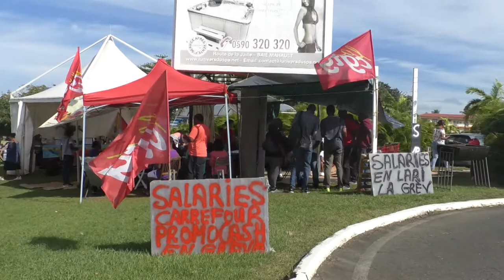Milénis : retour sur 2 mois de grève